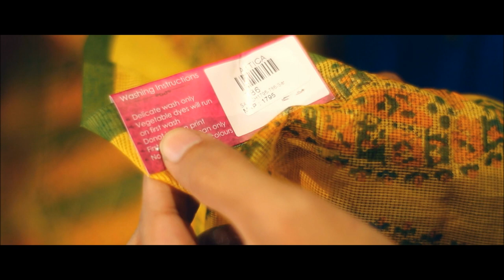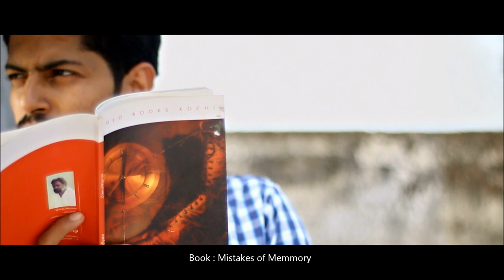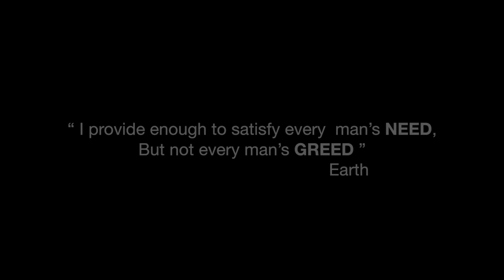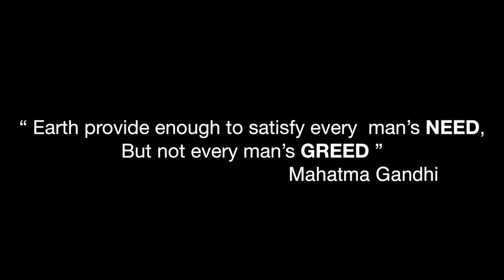The Lighter - Malayalam Short Film (Best ShortFilm)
A man who really struggles to fulfill his daily financial needs in his life meets a stranger who offers him the money if he wins a game. Its a Fantasy Thriller movie. | Best Malayalam ShortFilm (Malayalam)

Cast

S.P. Sreekumar As Earth
Pradeesh Jacob As Ibrahim
Sarath Krishna As Rahul
Sruthi Madhavan As Ayisha

Produced by : Vinnybellack Productions

Directed by & Concept :Vinu Balakrishnan Kakkarezhathu
Writing Credits        : Shani Khader
Cinematography     : Anil Vijay
Film Editing              : Suneesh Sebastian
Art Direction            : Prabeesh Chandra
Costume Design    : Varsha Vinod
Makeup Artist         : Bibin Kudallor
Sound editor            : Eby Thomas
Visual effects         : Krishnan Unni
Production               : Sumod
Producer                  :Vinu Balakrishnan Kakkarezhathu,Varsha Vinod
Design & Publicity : Kripsin Palakkad - First Frame Media